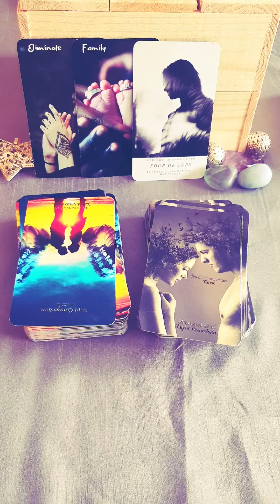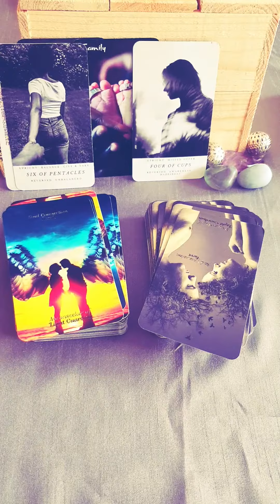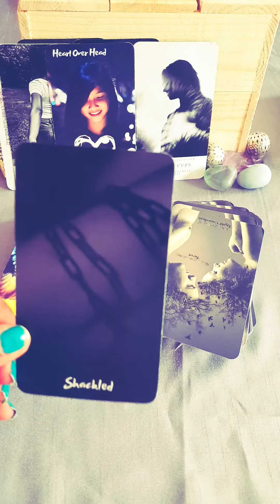Divine Masculine Daily Reading - Heart over Head when it comes to a missed offer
I wanted to say thank you for all your love you have given my channel. I truly appreciate it.

I wanted to let you guys know that I have created a special discounted reading offering as a thank you to being part of the Moonseeker Tribe.

If my readings resonate with you then this is the perfect time and option for a personal reading.

Again, thank you for being part of the tribe.

If you would like to join the soul connection healing ceremony head over to my